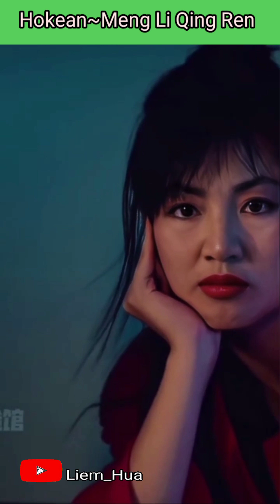Meng Li Qing Ren(Versi Hokean) Mandarin Keroncong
Meng li qing ren Liryk Liu Ling Ling
Music Cover Mandarin Keroncong
Karaoke Smule Duet Liem_Hua71 ft Vivi__22